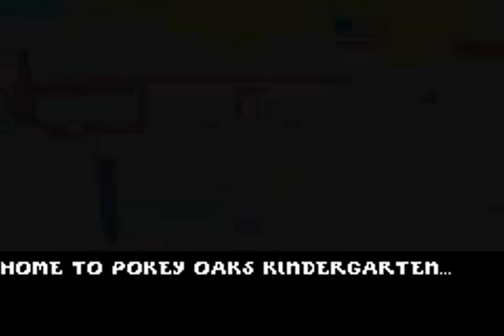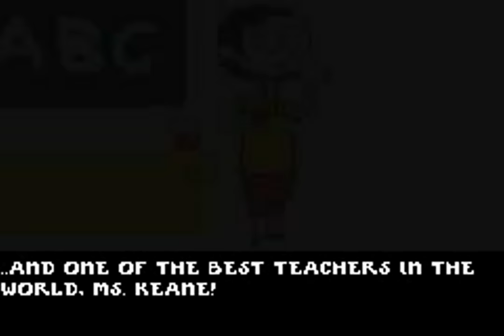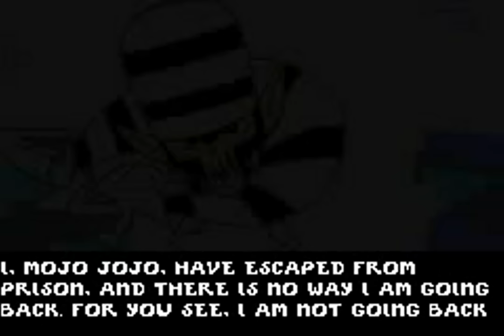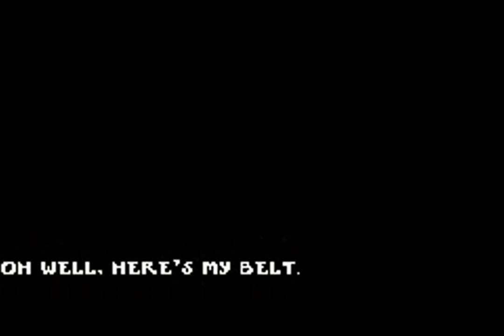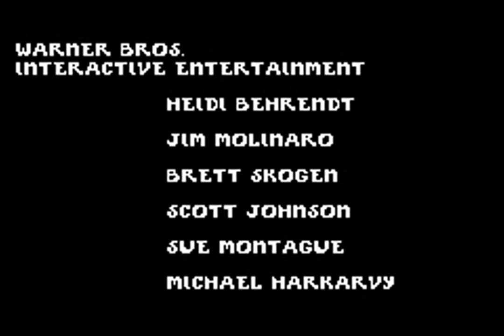The Powerpuff Girls: Him and Seek (GBA) - 100% Complete Longplay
A  longplay of The Powerpuff Girls: Him and Seek, all 25 items complete.

The Powerpuff Girls: Him and Seek is an RPG-style video game, based on the animated television series of the same name. The game was published by BAM! Entertainment and Vicarious Visions, and released for the Game Boy Advance on October 29, 2002.